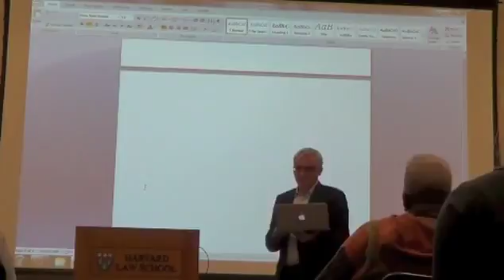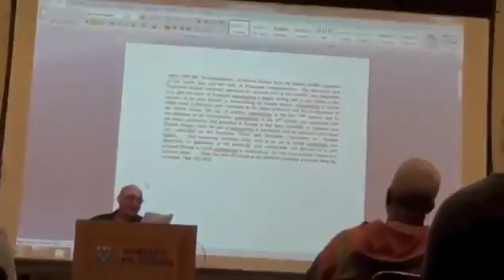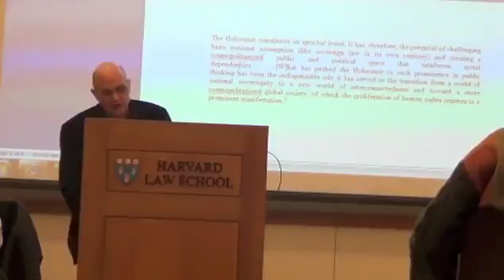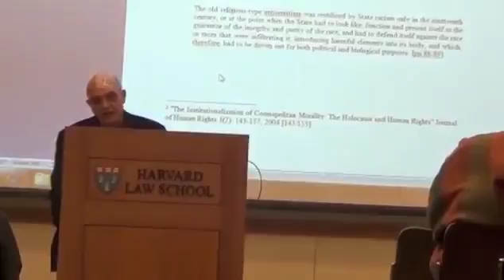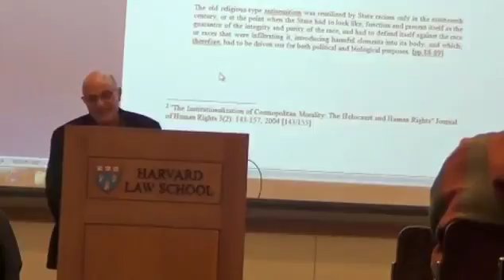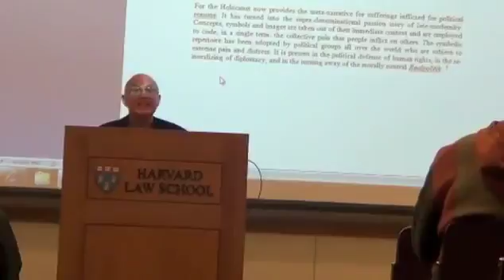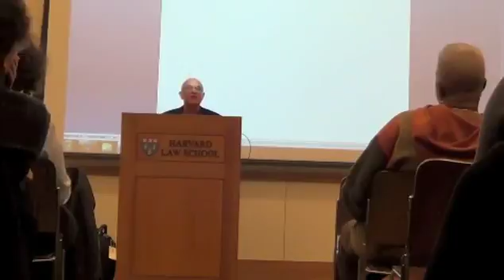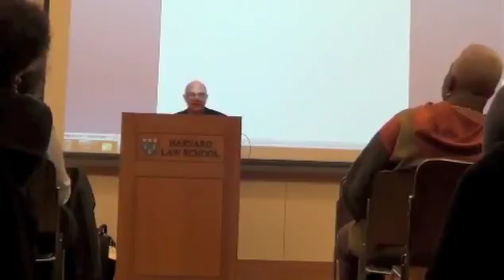David Seymour Critical Theory, The Holocaust, and Human Rights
Title: Critical Theory, The Holocaust, and Human Rights Speaker: David Seymour, Professor of Law, City University, London Date:  13, 2017 Location: Harvard Law School, as part of the.

In Moyns lecture, How Did the Holocaust and Human Rights Intersect (and was it a Good Thing)?, he considers the relationship between the Holocaust and its memory, and the rise of human rights.

The passage of the Universal laration of Human Rights in  1948 was the last act of  II – and the first act of the post-war human rights movement. In the first in a three-part.